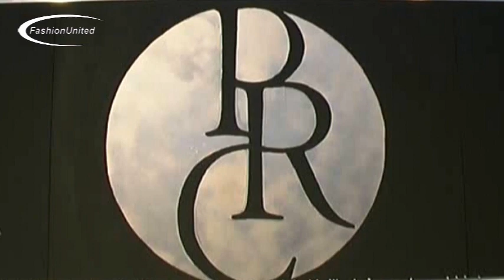Percy Irausquin - Modefabriek januari 2008